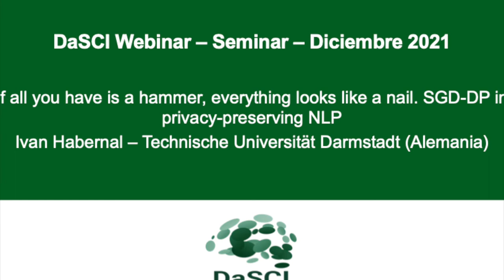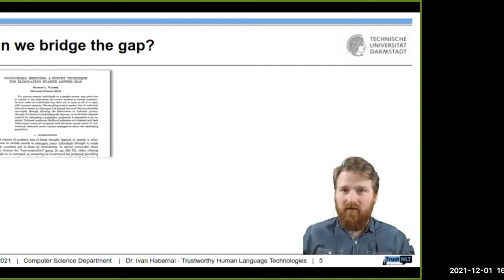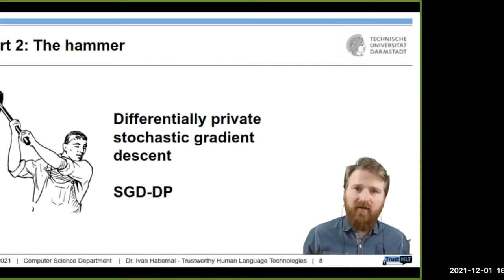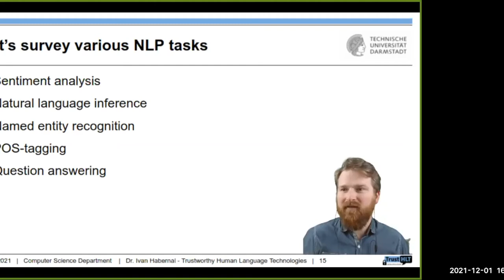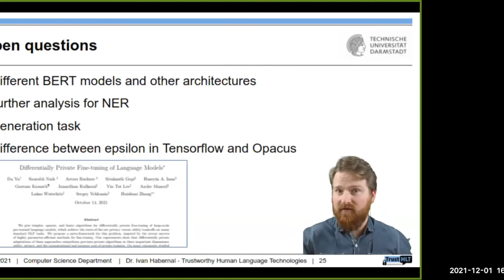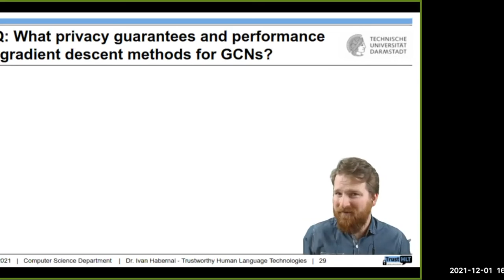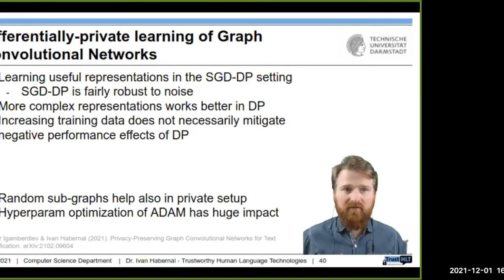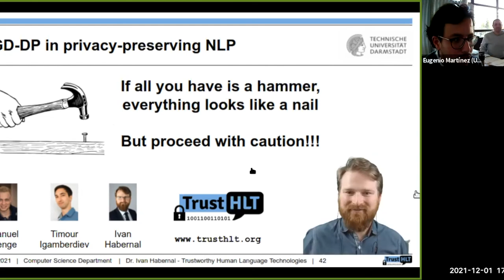DaSCI Seminar "If all you have is a hammer, everything looks like a nail"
Webinario DaSCI impartido por Ivan Habernal de la Technical University of Darmstadt, Alemania, el pasado 01/12/2021

DaSCI Seminar - by Ivan Habernal, TUD, Germany.